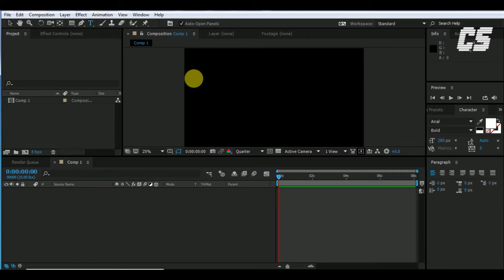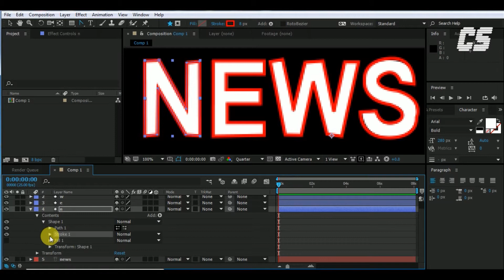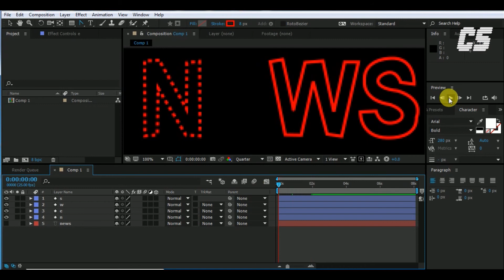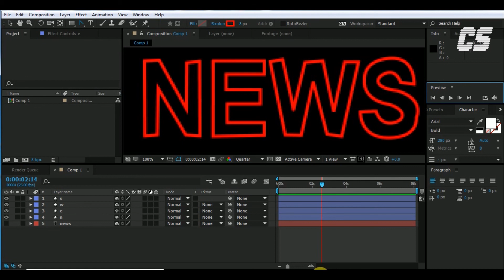stroke animation in after effects